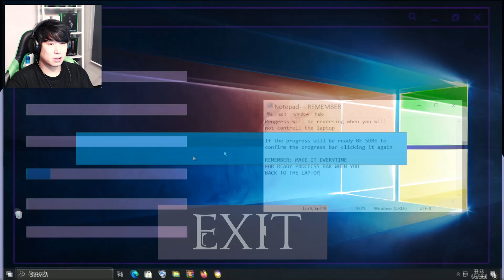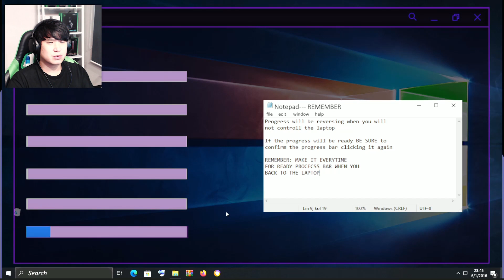스프링트랩이 자꾸 복부를 때린다! | 프레디의 피자가게: 침묵의 기둥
너 때매 변비 사라졌다.